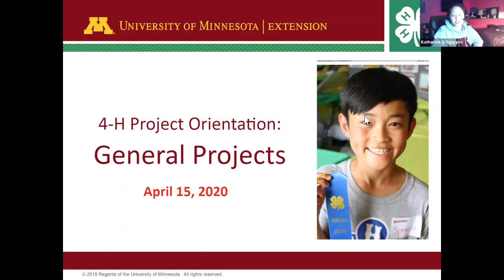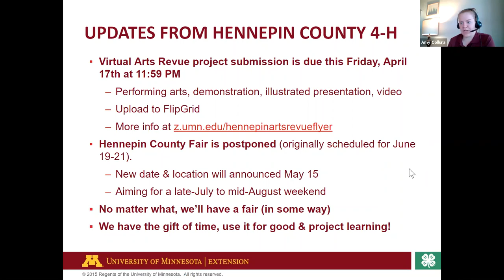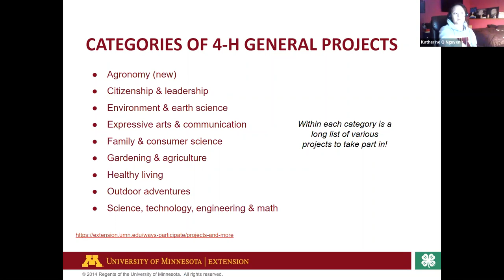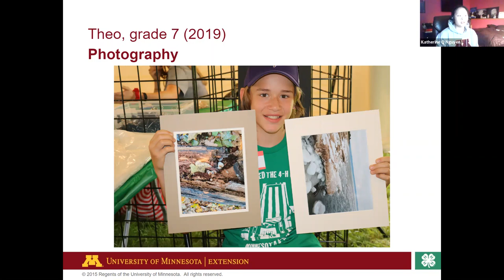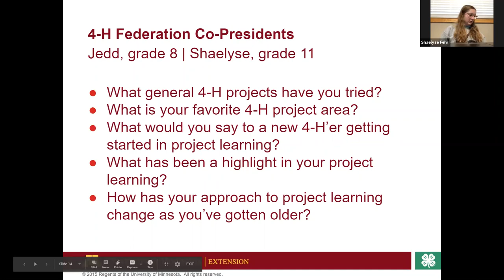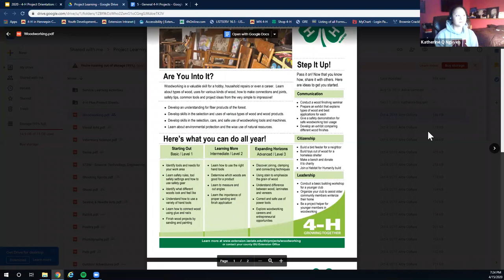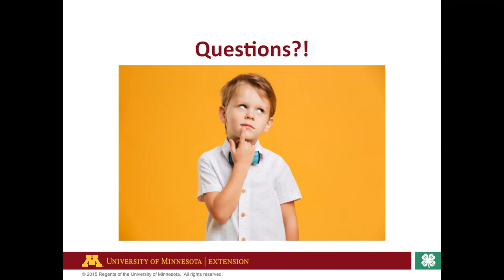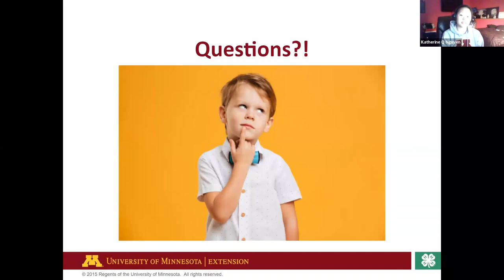4 H Project Learning Webinars - General Projects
Learn about our A-Z list of 4-H general projects from aerospace, to demonstrations, to fine arts, to photography and shop! You'll learn how to select a project, opportunities to extend your learning, as well as how to get a project ready for a judging event, like the County Fair.